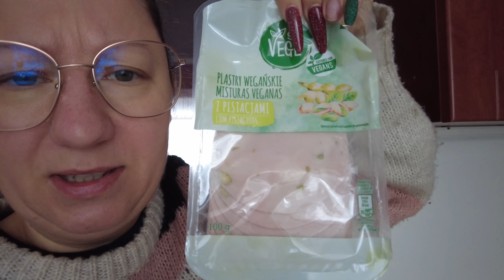Leniwa niedziela. VLOG #156